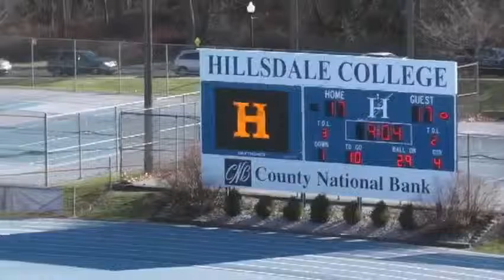Hillsdale College vs. Wayne State University Full Game Defense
Full length game defense only HC vs WSU.